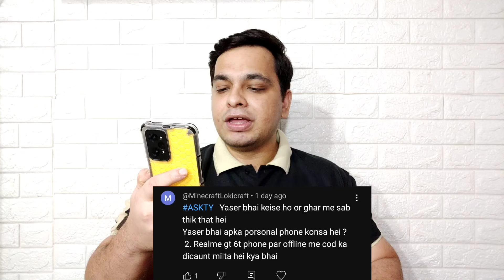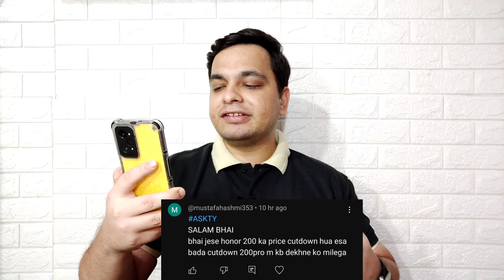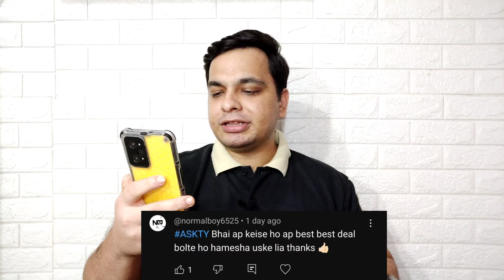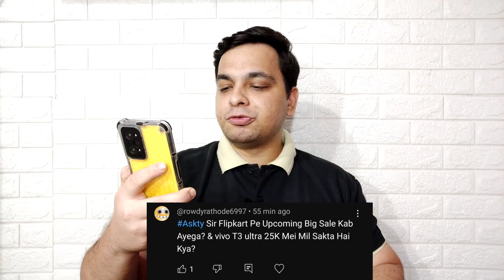Flipkart Upcoming New Sale 🔥 Redmi Note 14 Pro India Launch & Price in India 🔥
Hello Guys Aj Ki Iss Q & A Video Mei Meine Apke Saare Sawalo Ke Jawab Diya Hu & Apne Honest Opinions Apke Sath Share Kara Hu 👍